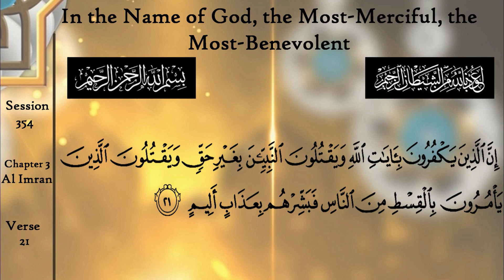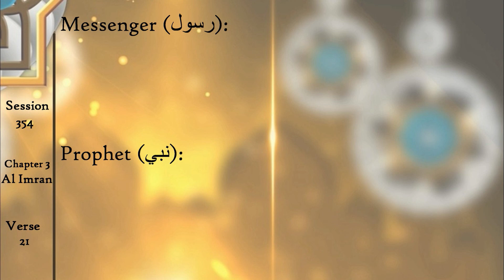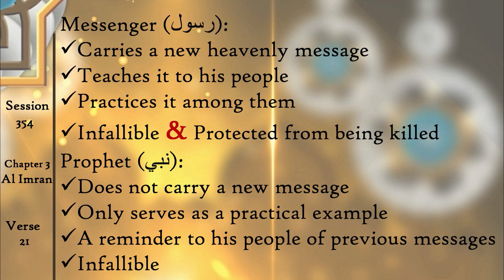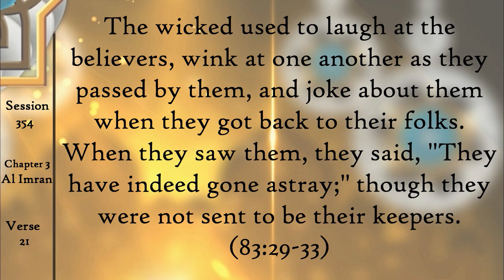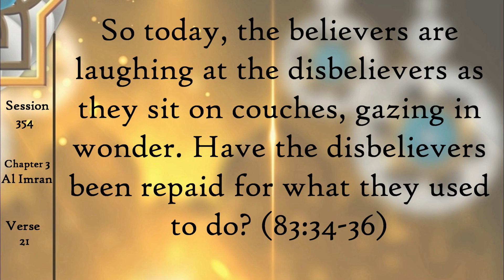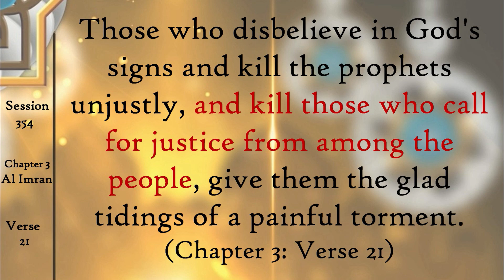Prophets or Messengers? What is the difference? Quran Tafsir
Do you know the difference between prophets -translated from the Arabic نبي   (Nabi)- and messengers -translated from the Arabic  رسول (Rasool)?  Do you know why people kill God's Prophets?
Learn the answers in the Tafsir of Aya 21 of Surah Al Imran.